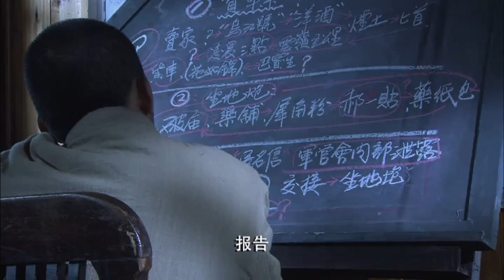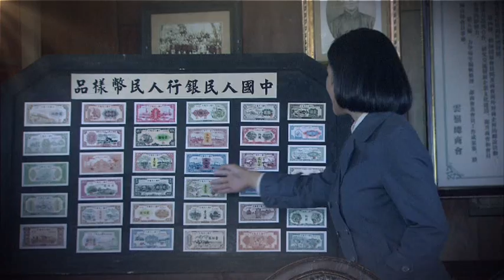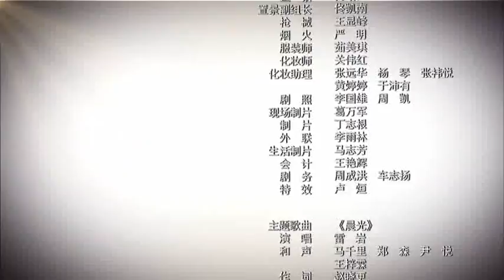《金戰》EP31 解放初期的金融商戰——劇情/戰爭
《金戰》潜伏敵特、土匪及國民黨殘部武裝、頑固商紳等反動勢力內外勾結，動用經濟戰、襲城、暗殺破壞等手段阻擋人民幣的發行，進而威脅我新生政權的安危。
喜歡抗戰題材劇的觀眾可以關注華路百衲華語戰爭片電視劇頻道：
喜歡諜戰/經費題材的觀眾可以關注華路百衲懸疑劇場
喜歡夫妻家庭題材的觀眾可以關注華錄百納家庭倫理愛情親情劇場：